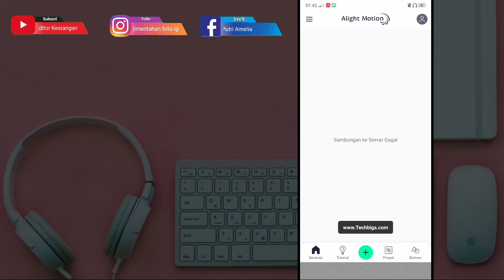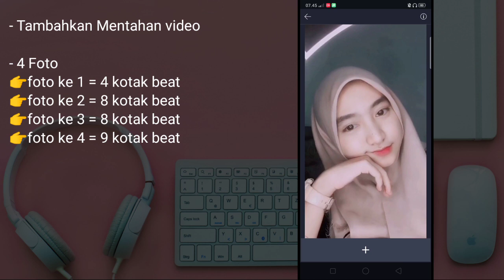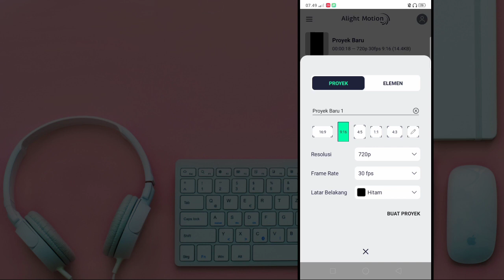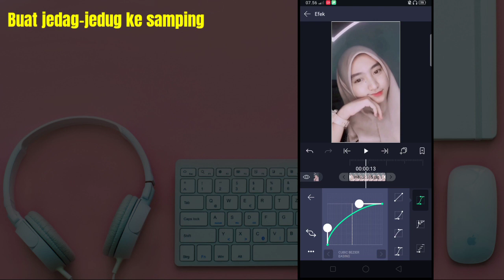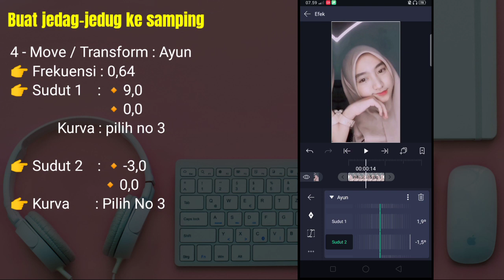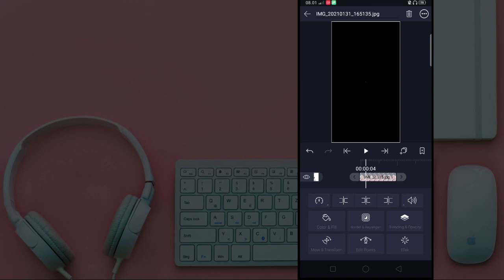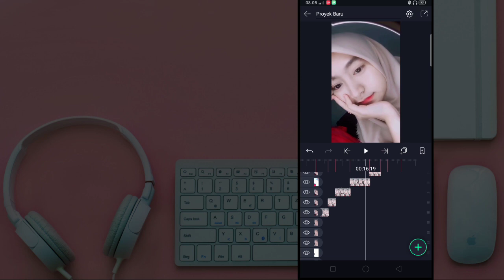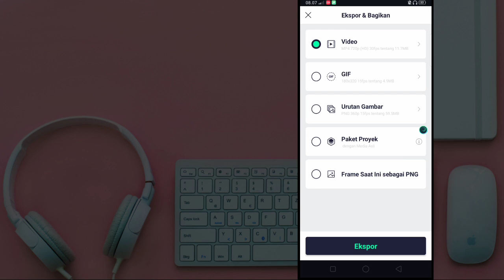TUTORIAL JEDAG JEDUG ALIGHT MOTION BAWAH SAMPING